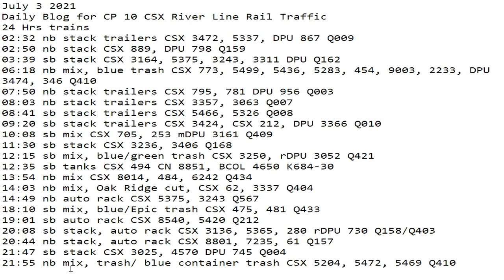July 3 2021 24 Hrs CSX Trains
24 Hrs trains
02:32 nb stack trailers CSX 3472, 5337, DPU 867 Q009
02:50 nb stack CSX 889, DPU 798 Q159
03:39 sb stack CSX 3164, 5375, 3243, 3311 DPU Q162
06:18 nb mix, blue trash CSX 773, 5499, 5436, 5283, 454, 9003, 2233, DPU 3474, 346 Q410
07:50 nb stack trailers CSX 795, 781 DPU 956 Q003
08:03 nb stack trailers CSX 3357, 3063 Q007
08:41 sb stack trailers CSX 5466, 5326 Q008
09:20 sb stack trailers CSX 3424, CSX 212, DPU 3366 Q010
10:08 sb mix CSX 705, 253 mDPU 3161 Q409
11:30 sb stack CSX 3236, 3406 Q168
12:15 sb mix, blue/green trash CSX 3250, rDPU 3052 Q421
12:35 sb tanks CSX 494 CN 8851, BCOL 4650 K684-30
13:54 nb mix CSX 8014, 484, 6242 Q434
14:03 nb mix, Oak Ridge cut, CSX 62, 3337 Q404
14:49 nb auto rack CSX 5375, 3243 Q567
18:10 sb mix, blue/Epic trash CSX 475, 481 Q433
19:01 sb auto rack CSX 8540, 5420 Q212
20:08 sb stack, auto rack CSX 3136, 5365, 280 rDPU 730 Q158/Q403
20:44 nb stack, auto rack CSX 8801, 7235, 61 Q157
21:47 sb stack CSX 3025, 4570 DPU 745 Q004
21:55 nb mix, trash/ blue container trash CSX 5204, 5472, 5469 Q410